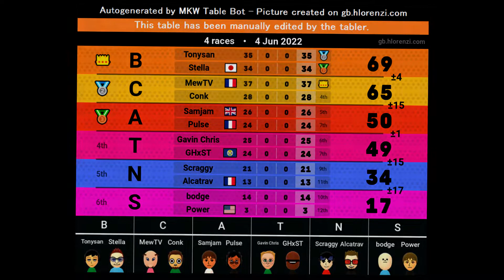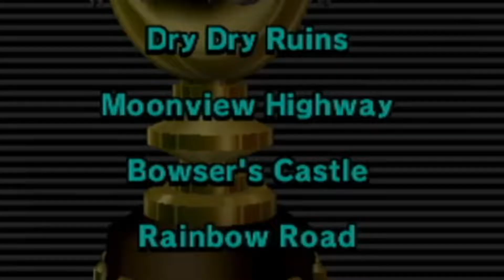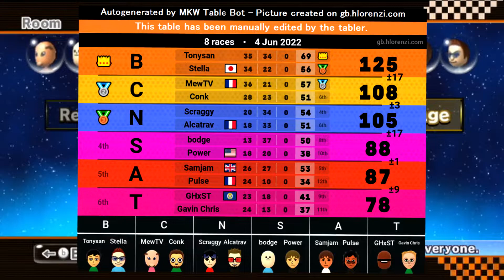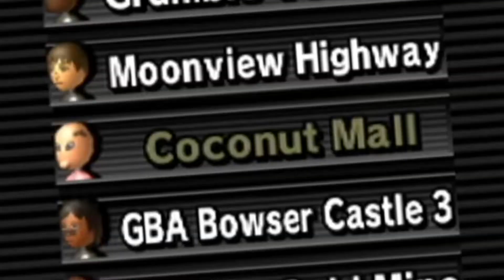I Entered My First Competitive Mario Kart Wii Event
[Mario Kart Wii - Episode 6] In this episode of my rebooted Mario Kart Wii online series, I decided to enter my very first competitive event! I've been watching this one player for a while, and they inspired me to try it out for myself.

For this event, I was assigned a partner as the session was voted to be a 2v2 teams event. For my first event, this created much bigger stakes for me, not wanting to mess things up for my teammate as well as perform respectably in my first event ever. How well did I do? Let's find out!

[REMIX/ORIGINAL MUSIC CREDITS]

[OUTRO]
Wii Sports - Bowling (Results)